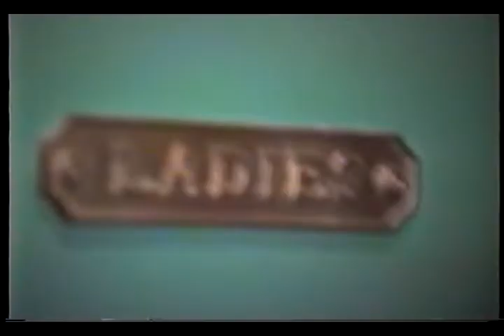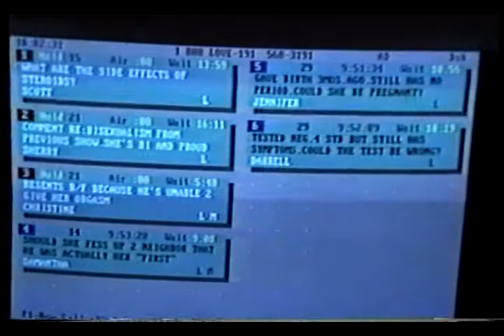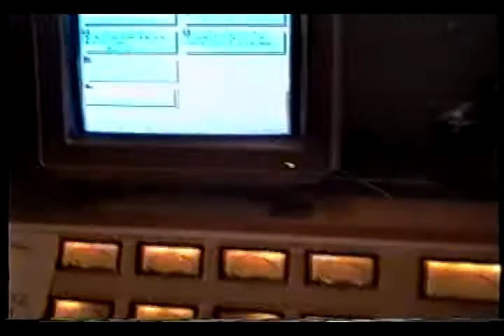LoveLine - HFStival 'Behind the Scenes at LoveLine'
05/03/1998 – Sunday Night Show
Source – HFStival interstitial Band Introduction Video

08/04/1996 - Sunday Night Show
Source – Engineer Mike Behind the Scenes Recording of Republica on LoveLine